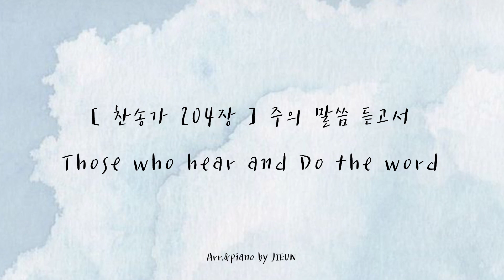[ 찬송가 204장 ] 주의 말씀 듣고서 | Those who hear and Do the word | 피아노로 듣는 찬송가 | 잔잔한 찬송가 피아노 연주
SHALOM!

찬송가 204장 '주의 말씀 듣고서' 입니다 :)

_가사

1. 주의 말씀 듣고서 준행하는 자는
반석 위에 터 닦고 집을 지음 같아
비가 오고 물 나며 바람 부딪쳐도
반석 위에 세운 집 무너지지 않네

2. 주의 말씀 듣고도 행치 않는 자는
모래 위에 터 닦고 집을 지음 같아
비가 오고 물 나며 바람 부딪칠 때
모래 위에 세운 집 크게 무너지네

3. 세상 모든 사람들 집을 짓는 자니
반석 위가 아니면 모래 위에 짓네
우리 구주 오셔서 지은 상을 줄 때
세운 공로 따라서 영영 상 벌 주리

( 후렴 )

잘 짓고 잘 짓세 우리 집 잘 짓세
만세 반석 위에 다 우리 집 잘 짓세.